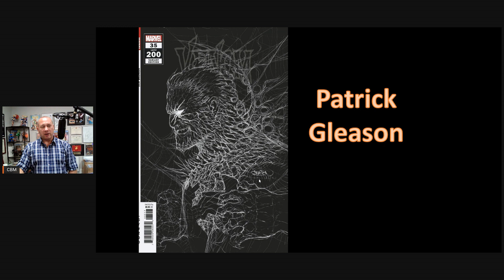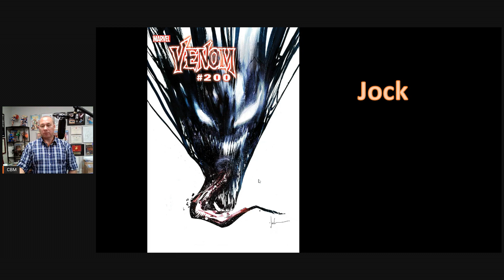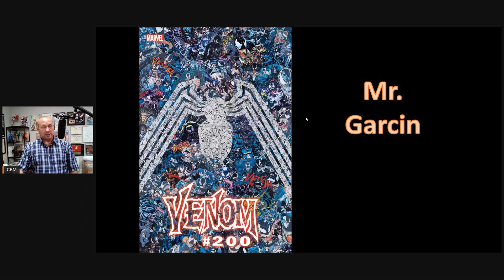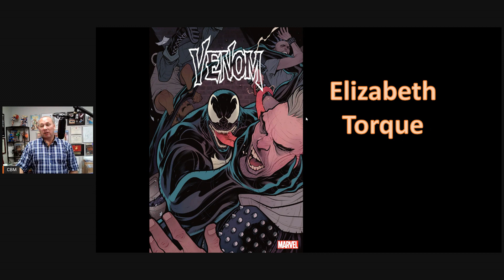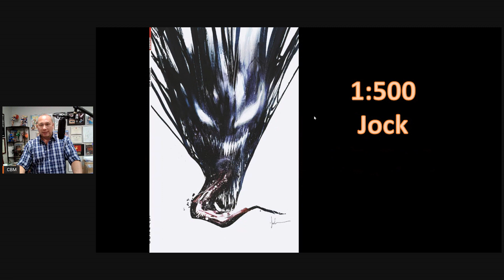Venom #200 All Covers Available Through Diamond Comics Including Ratios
All the Covers for Venom #25 (#200)!!

- Comment your like number & what you're most looking forward to!

Comment your thoughts or what you would like to see.